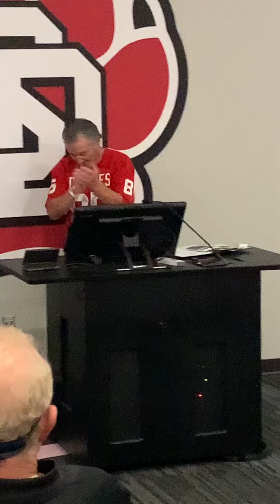Noah talking “Brotherhood”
Noah talking about the Coyote Brotherhood…